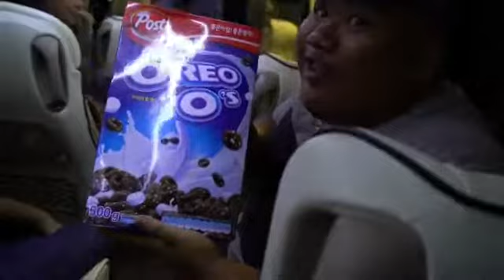Tom and zendaya thanking everyone round the world for great support